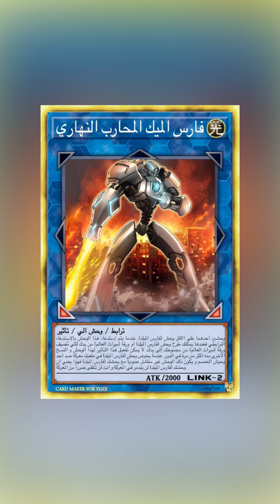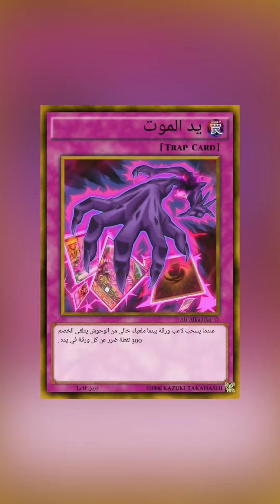ورق يوغي عربي 365. ترجمات LCTT في شهر يوليو 2024